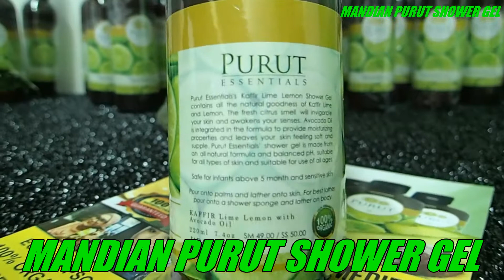MANDIAN PURUT SHOWER GEL